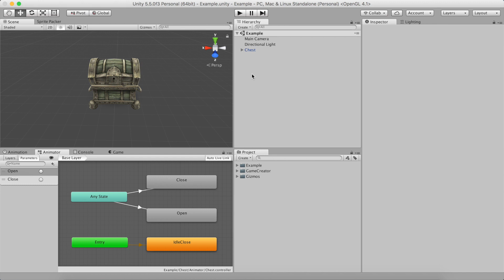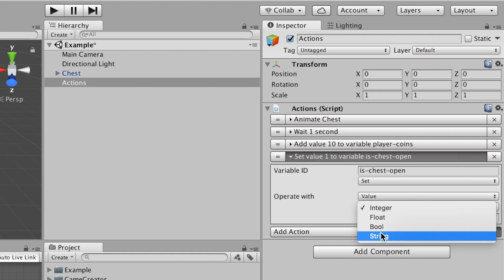#2 Getting Started with Game Creator - Actions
Game Creator is an ecosystem that gives Unity developers a world class technology platform from which they can build games that work seamlessly across multiple platforms quickly and efficiently.

In these videos you'll learn everything you need to start using Game Creator like a PRO.